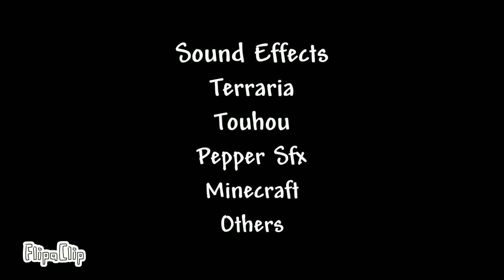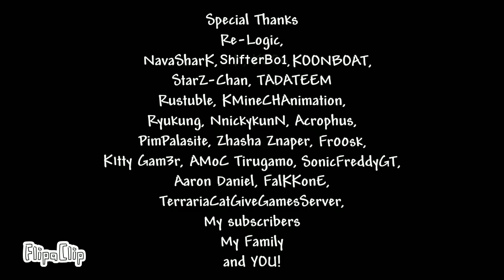So i did a Remake of StickmanVSPlantera[WITH MY OLD OC]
(Original by JzBoy)